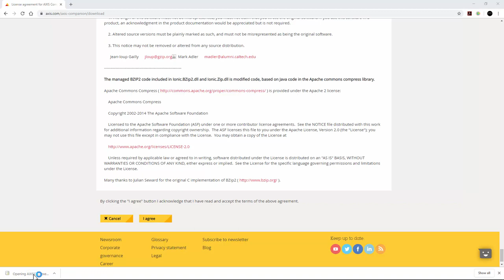AXIS Companion - Download and install the desktop app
This video demonstrates how to download and install the AXIS Companion desktop app.